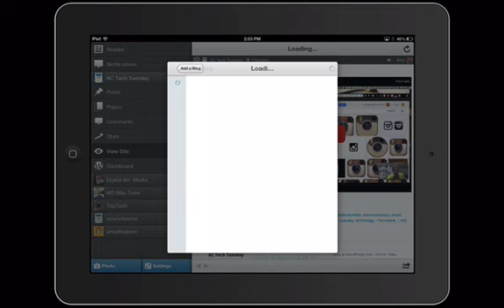Wordpress iPad: Create a Blog